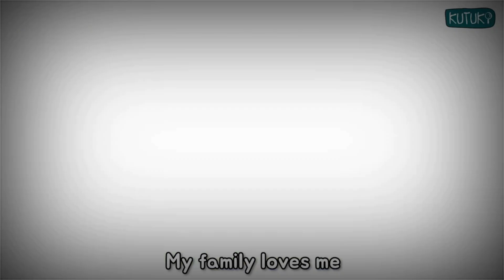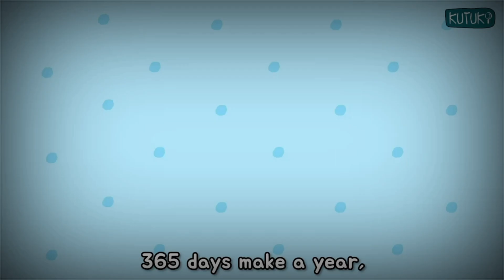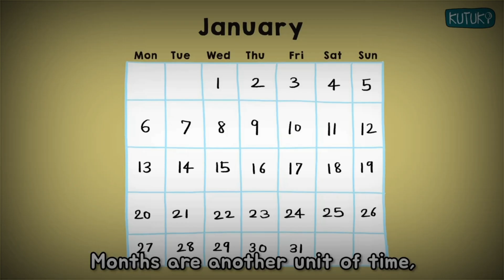Phonics Sounds of Alphabet A to Z | ABC Phonic Song | Abc Rhyme for Baby